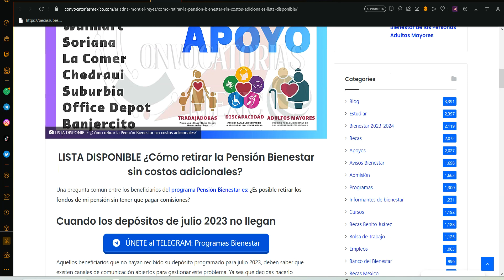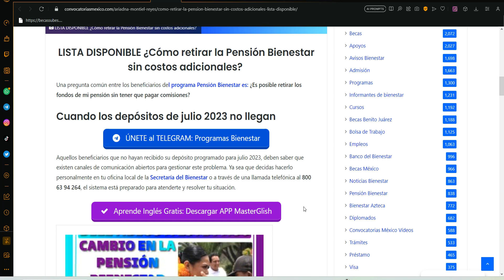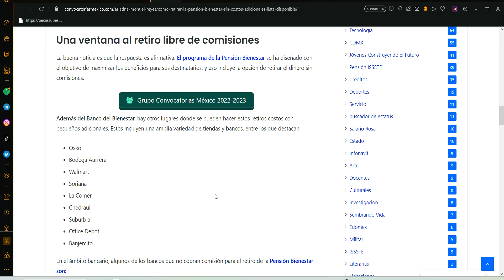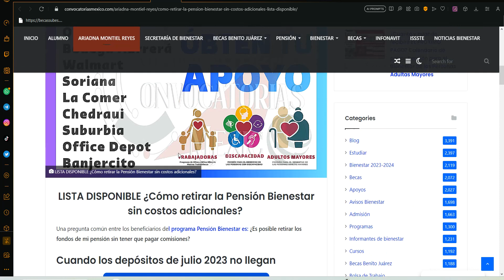💲📣COBRA SIN PAGARCOMISIÓN 💰✨ LISTA DISPONIBLE así retira la Pensión Bienestar sin costos adicionales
LISTA DISPONIBLE ¿Cómo retirar la Pensión Bienestar sin costos adicionales?
Una pregunta común entre los beneficiarios del programa Pensión Bienestar es: ¿Es posible retirar los fondos de mi pensión sin tener que pagar comisiones?

Cuando los depósitos de julio 2023 no llegan

Aquellos beneficiarios que no hayan recibido su depósito programado para julio 2023, deben saber que existen canales de comunicación abiertos para gestionar este problema. Ya sea que decidas hacerlo personalmente en tu oficina local de la Secretaría del Bienestar o a través de una llamada telefónica al 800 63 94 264, el sistema está preparado para atenderte y resolver tu situación.

Una ventana al retiro libre de comisiones
La buena noticia es que la respuesta es afirmativa. El programa de la Pensión Bienestar se ha diseñado con el objetivo de maximizar los beneficios para sus destinatarios, y eso incluye la opción de retirar el dinero sin comisiones.